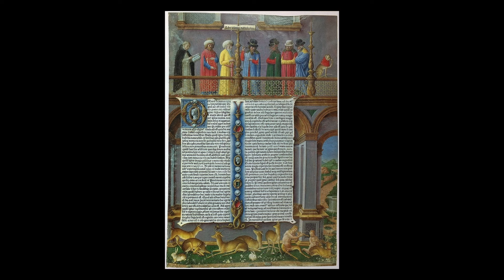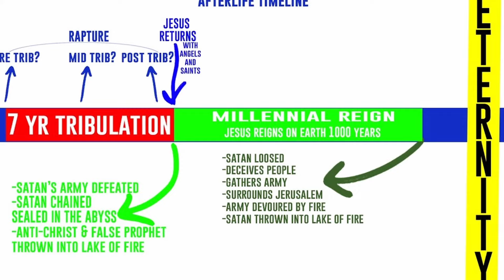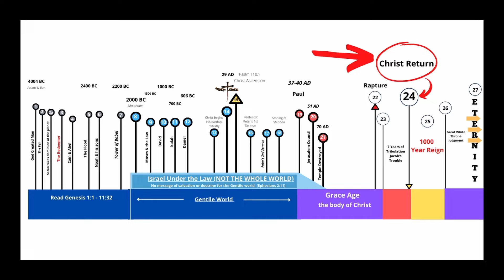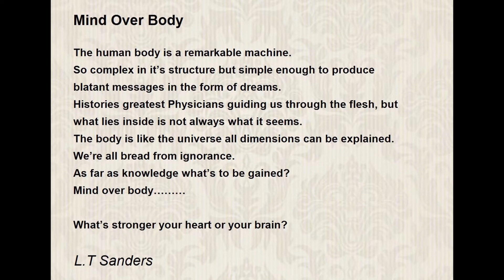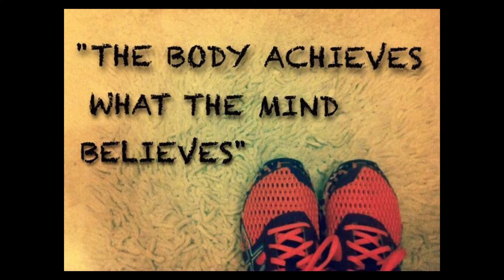Are We Currently Living in Satan's Season?